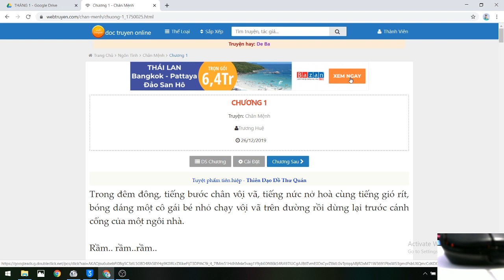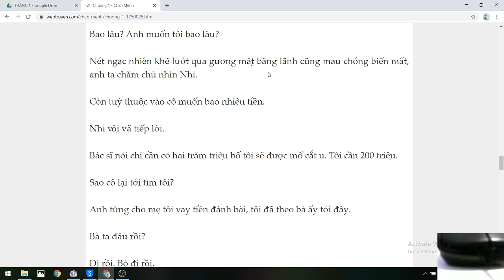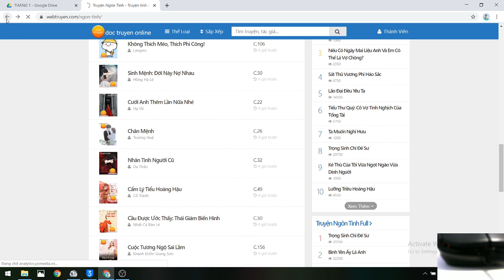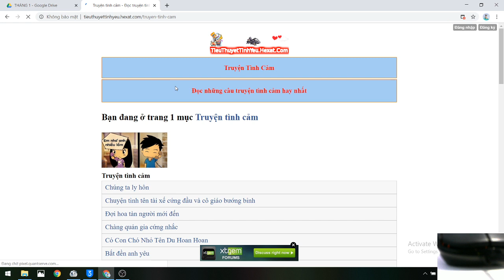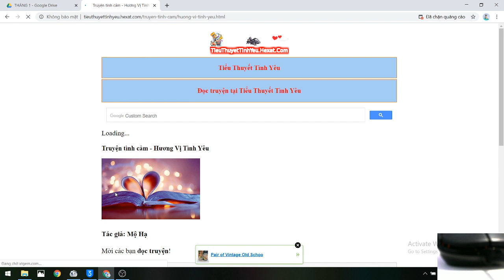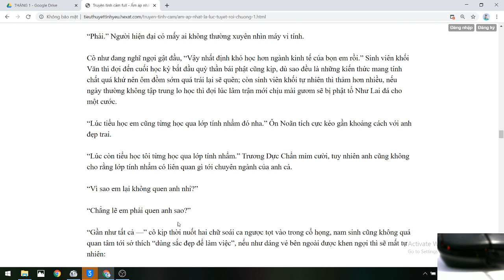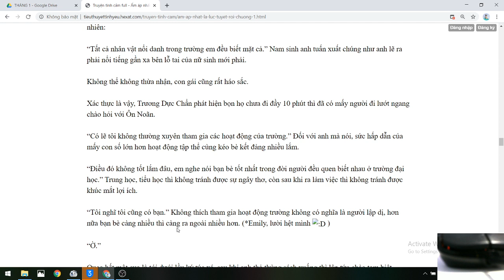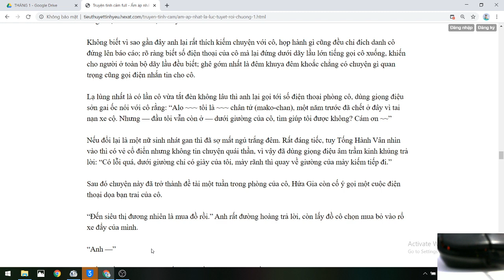Audio truyện ngôn tình hot nhất dành cho bạn